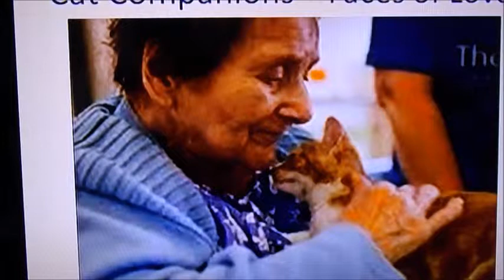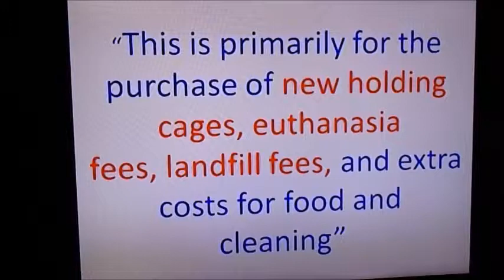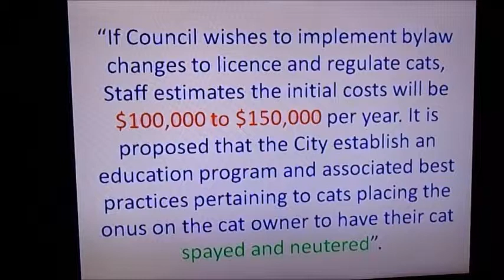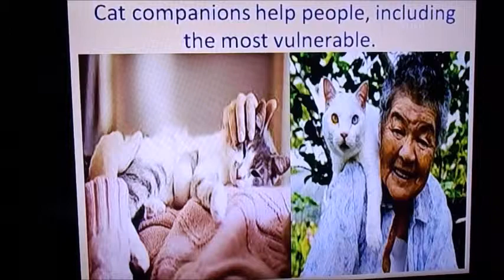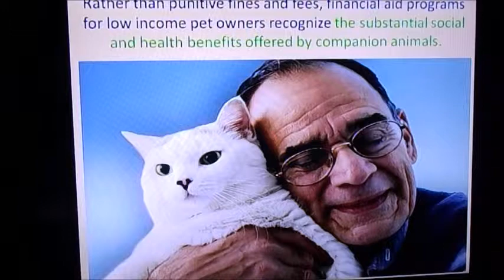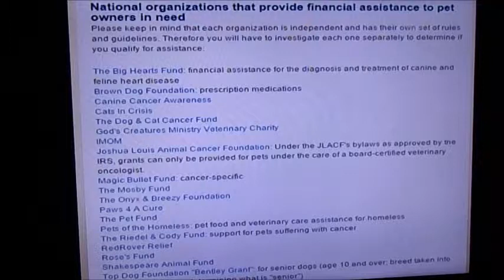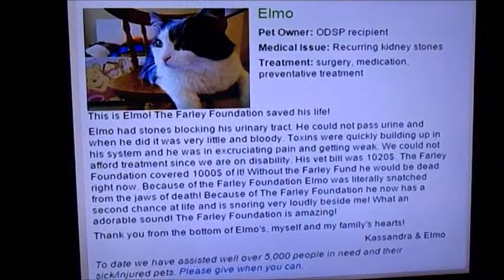Darragh Worledge addressing council regarding cats June 22, 2015